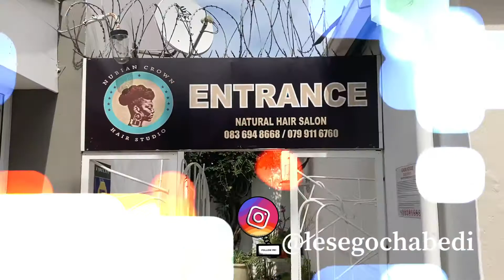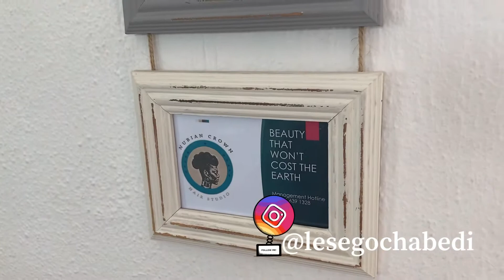VLOG|| A Visit To Nubian Crown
Hey Guys

And this week, I take you to my favourite place Nubian Crown to style my natural hair.

Come along...